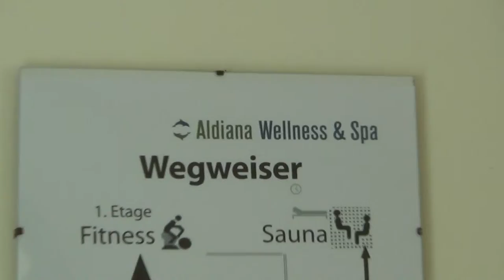Aldiana Alcaidesa Costa del Sol Costa Tropical Wellnes & Spa Bereich